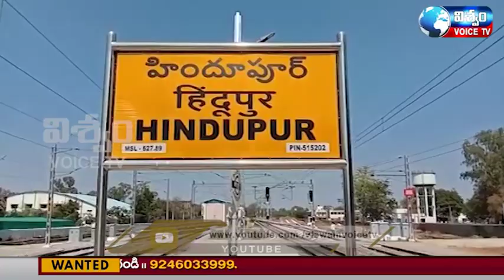News Bulletin || VISWAM VOICE TV News